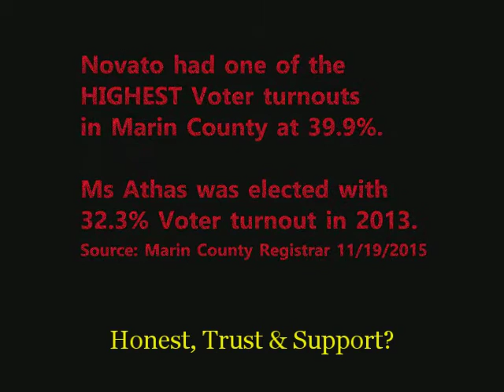Honesty, Trust & Support in Novato?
Councilperson, Denise Athas scolds audience for laughing after she states that Novato doesn't do backroom deals and  Novato had the lowest voter turnout ever.  In fact it was one of the highest at 39.9% according to the Marin Registrar of Voters on 11/19/2015.